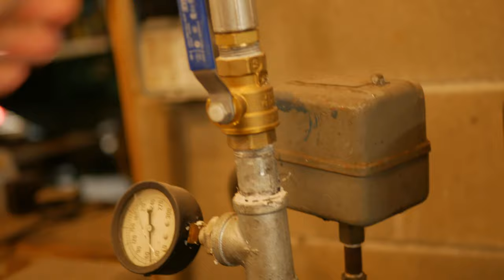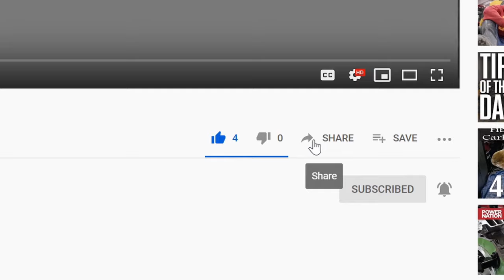Datsun 280Z Project - Off the rotisserie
We make some major progress in this episode by epoxy priming the interior floor pans and firewall, sandblast and powdercoat the last remaining suspension brackets and then pull the Datsun 280Z off the rotisserie to get ready for our suspension install!
If you are looking for Datsun parts, don't forget to check prices